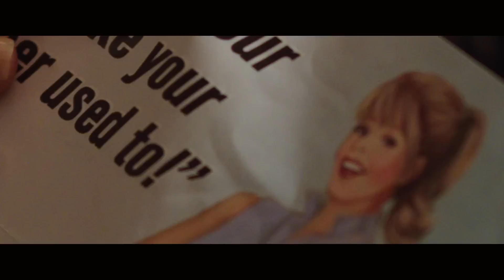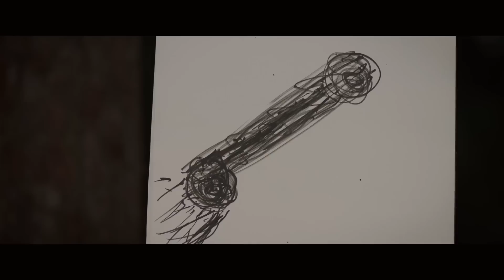WIR SIND DIE MILLERS (We're the Millers) | Trailer Deutsch German [HD] 2013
Darsteller: Jason Sudeikis, Jennifer Aniston, Emma Roberts, Ed Helms, Will Poulter

In der Komödie Wir sind die Millers muss ein Drogendealer seine Schulden wettmachen und sich dafür kurzerhand eine falsche Familie beschaffen.

Handlung von Wir sind die Millers
David Burke (Jason Sudeikis) ist zwar Drogendealer, möchte sich aber lieber unauffällig verhalten und scheut sich vor größeren Coups. Er beliefert lieber Köche und Hausfrauen, jedoch niemals Kinder. Eines Tages will er einer Gruppe von Jugendlichen helfen und wird dafür von drei Punks attackiert. Als sei es damit noch nicht genug, klauen die ihm auch noch sein Geld und die Drogen, die er eben ausliefern wollte. Um nun die hohen Schulden bei seinem Lieferanten Brad (Ed Helms) bezahlen zu können, lässt er sich mit ihm auf einen Deal ein: Er soll Brads aktuelle Lieferund aus Mexiko in die USA einschmuggeln. Daraufhin sucht er sich aus seinen Nachbarn eine potentielle Familie zusammen. Zusammen mit der bissigen Stripperin Rose (Jennifer Aniston), dem viel zu reifen Wildfang (Emma Roberts) und dem jungen Kenny (Will Poulter) rast David in einem riesigen Wohnmobil über die Grenze. Chaos ist da natürlich vorprogrammiert.